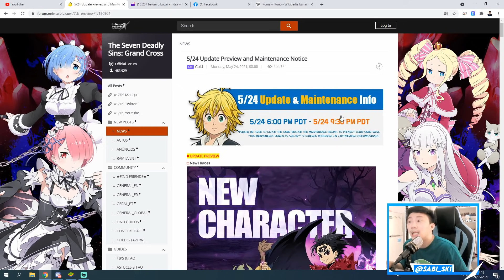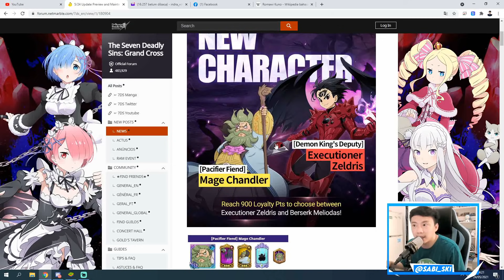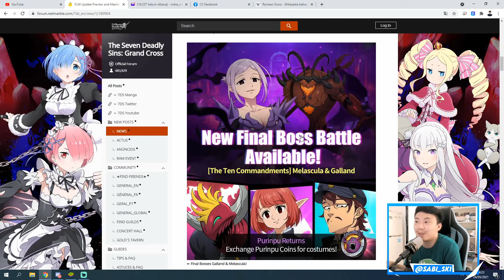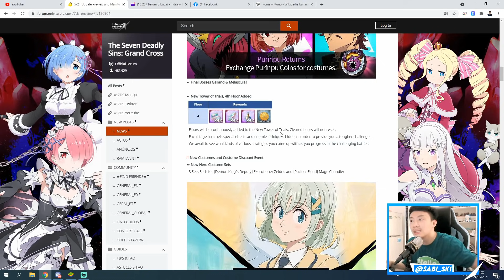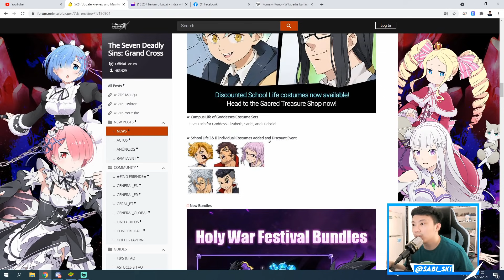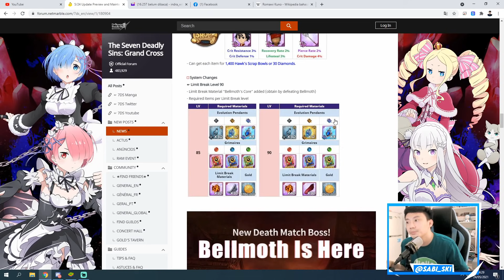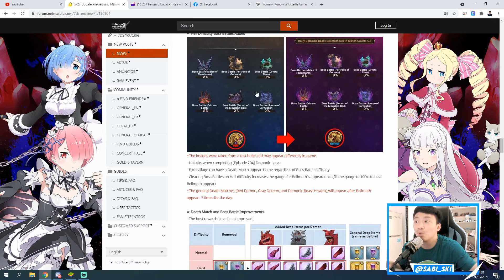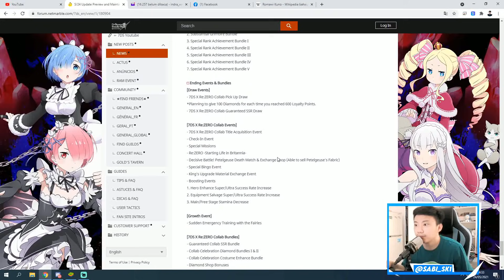Update besar2an! Holywar Festival part 2! WAJIB Gacha AM user!